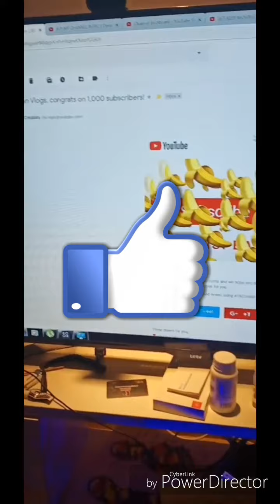Triple Celebration ( Easter Sunday, 1k Subscribers, & Weight Lose Challenge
If you are determined ,no one will stop you in achieving your goal